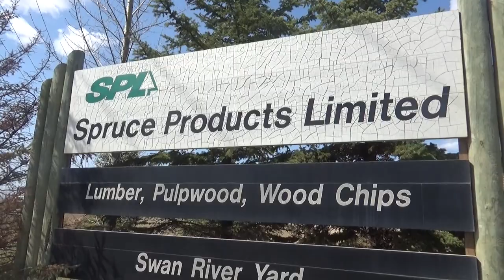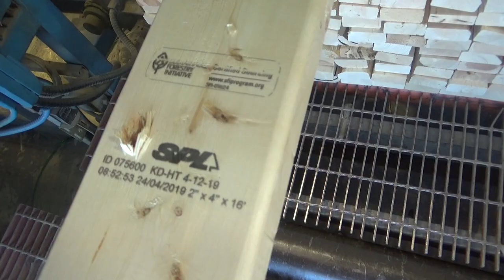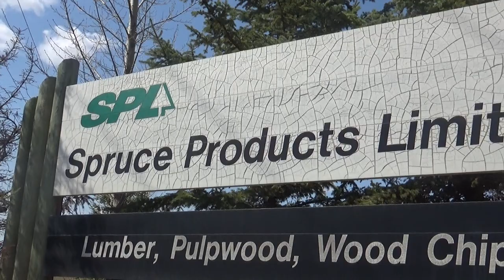Spruce Products Limited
SPL and Swan Shavings Plant in Swan River-Manitoba